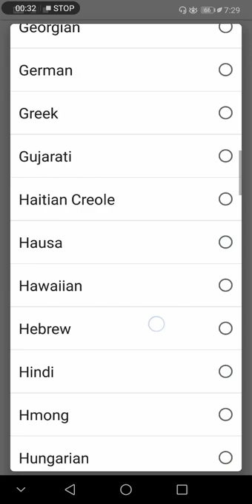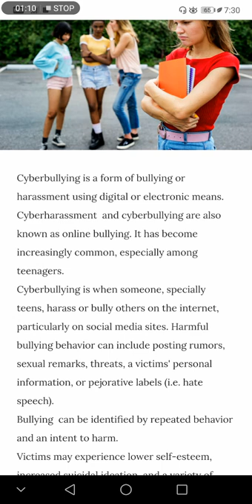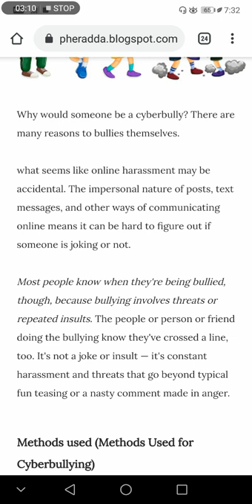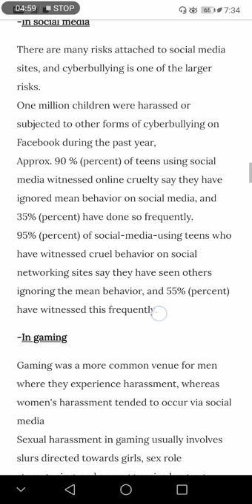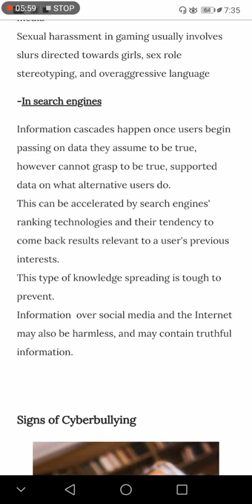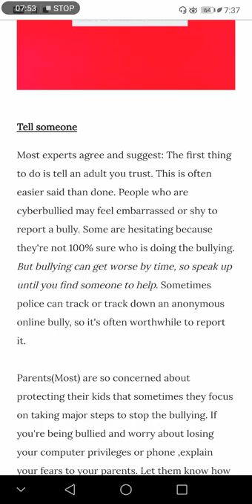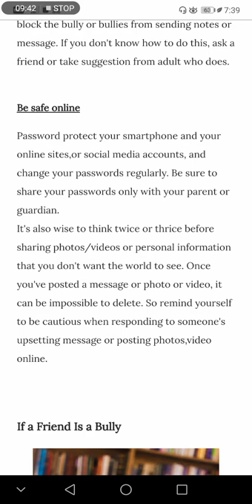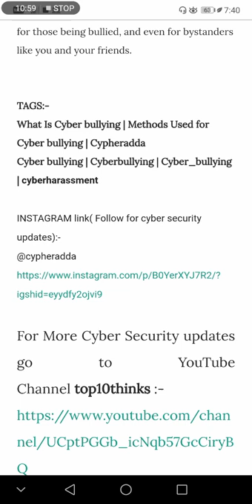What Is Cyberbullying | Methods Used for Cyberbullying | Why Do People Do cyberbullying | Cypheradda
Link for above site for detailed article :-

Learn from Cypheradda experts what to do, if you, or anyone from your surroundings is the victim of cyberbullying
cyberbullying cypheradda cyberbully what how defend

Learn what cyberbullying is and how you can identify cyberbullying activities.
Cyberbullying is a fast growing crime targeting children and teenagers. Learn about common forms of cyber bullying in this video. You can provide a safer way for kids to explore their digital world, for more information.

A bully won't stop until he is stopped.
Is your child/friend/family member being cyberbullied?
What can i do if i'm being bullied?
Stop bullying STAND UP. SPEAK OUT
Read it for more details and spread it to aware people whom you care
@cypheradda team

Cyber bullying, cyber, bullying, cyber bully, cyber_bullying, stop bullying , stop cyber bullying
what is cyber bullying, what are methods used for cyber bullying, method used for cyber bullying, Why Do People Do cyber bullying, Why Do People Do cyber_bullying, stop cyberbullying